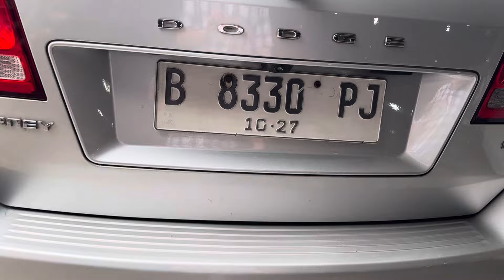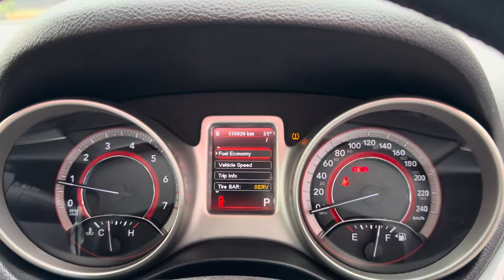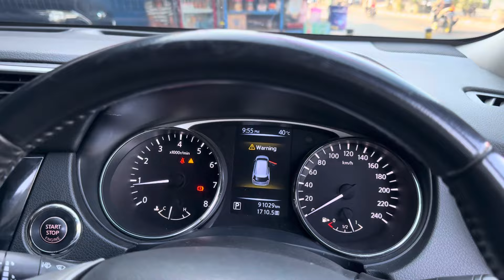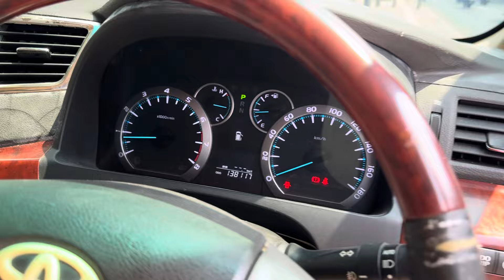Dodge Journey Nissan XTrail dan Toyota Vellfire di Arjuna Motor Jatiwaringin